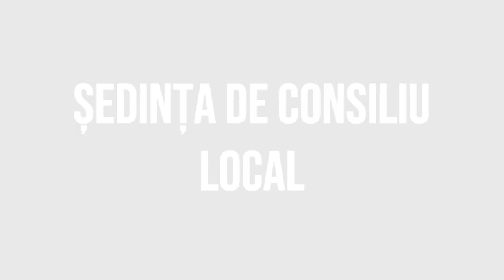MAGURA - Sedinta Consiliului Local din 23 februarie FILMARE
MĂGURA, județul Bacău - Ședința Consiliului Local din 23 februarie FILMARE EXCLUSIVTV.

Vizionare plăcută !

ROMANIA KEYWORD PRO PLUG-IN:
metaverse,
meta vers,
metavers,
metavers romania,